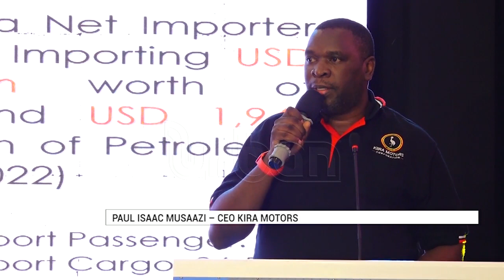Hangover cure excites Ugandans